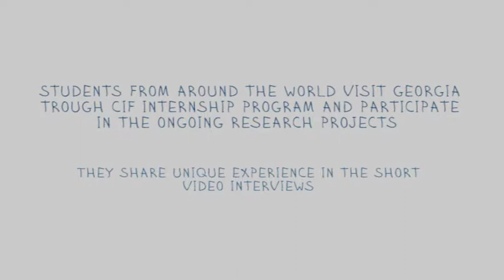Taavy Miller, University of North Carolina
Taavy Miller was a CIF Intern during the 2018 Summer internship program. She is a doctor of Philosophy in Health Services Research. Her work at CIF was a literature review on issues related to population access to medicines.